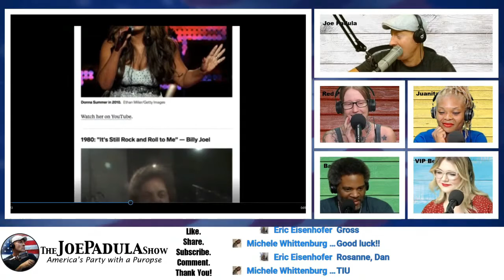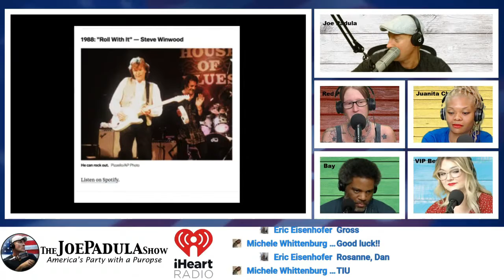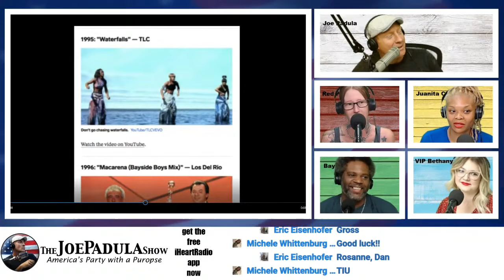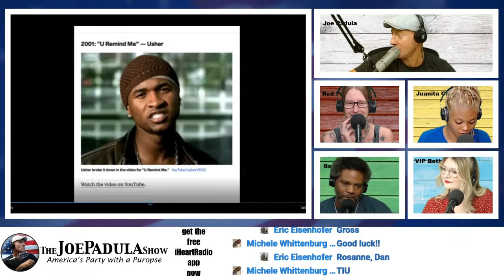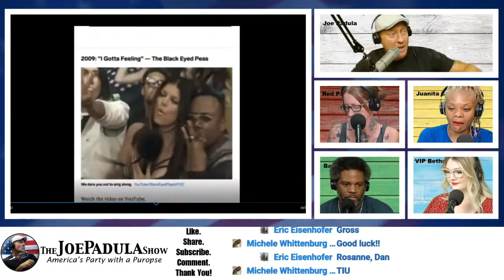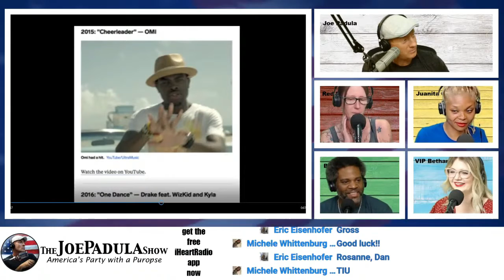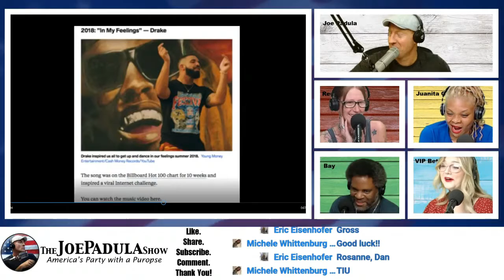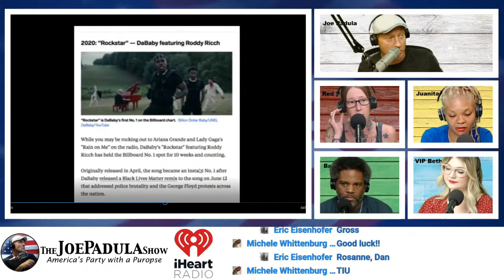The History of the Songs of the Summer 1975-2020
COMMENT with your thoughts on the The History of the Songs of the Summer 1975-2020 and CLICK LIKE if this was helpful, absolutely.